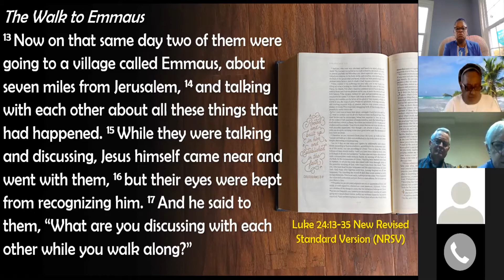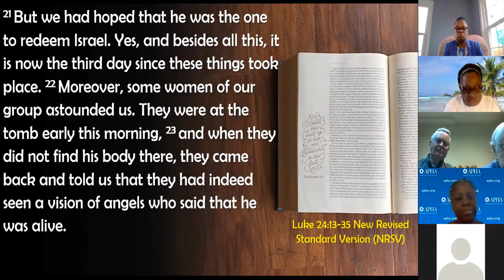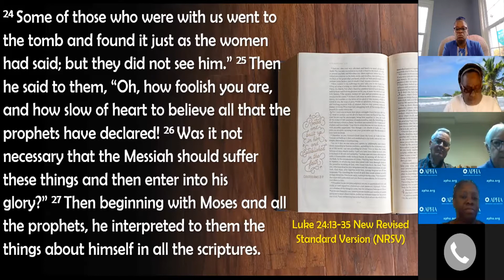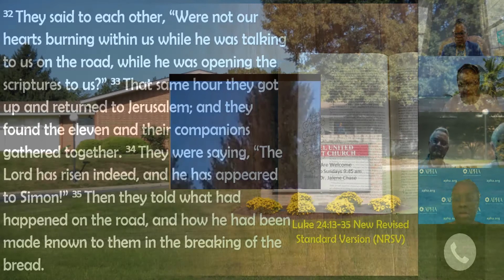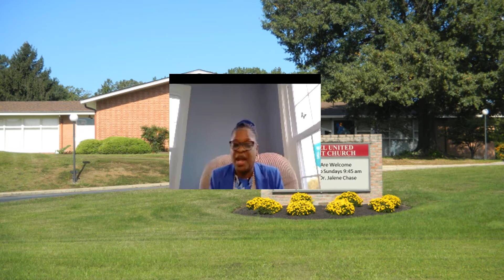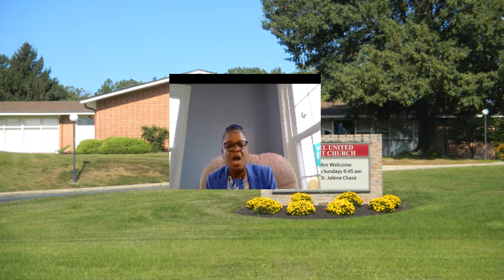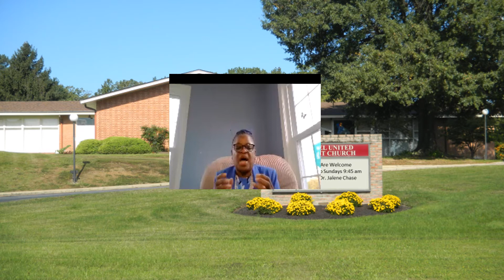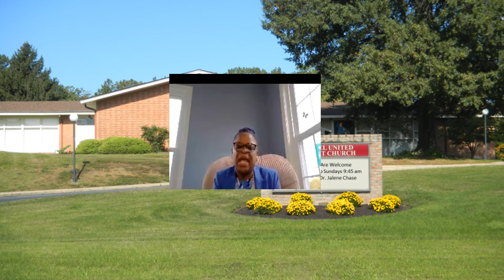Open Our Eyes